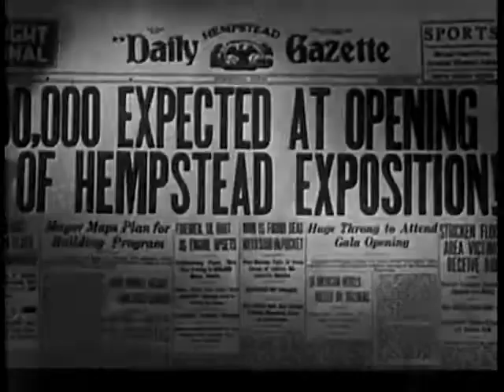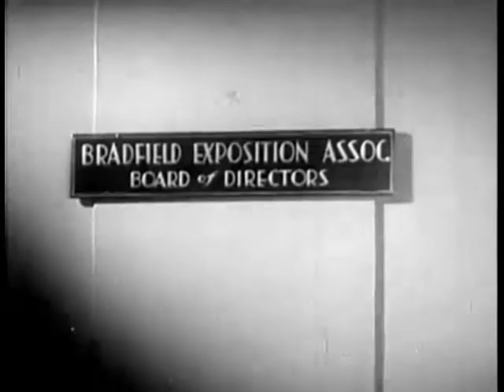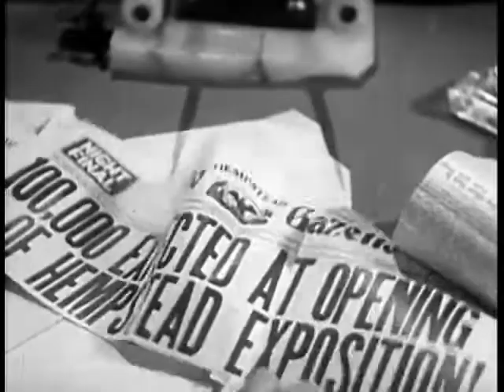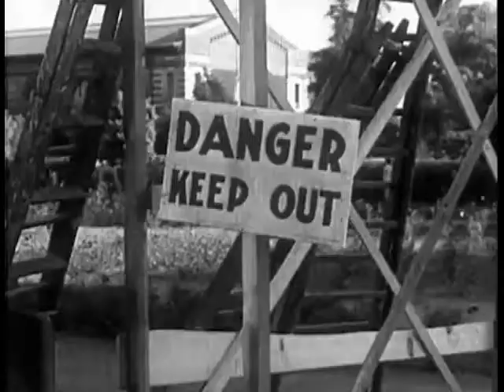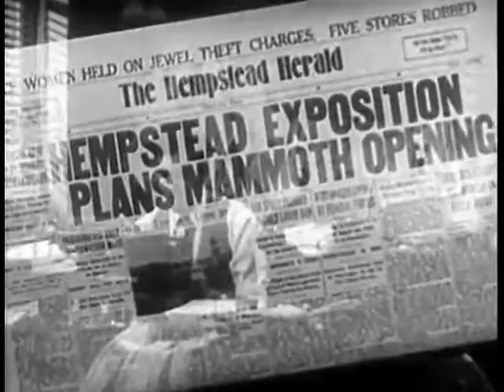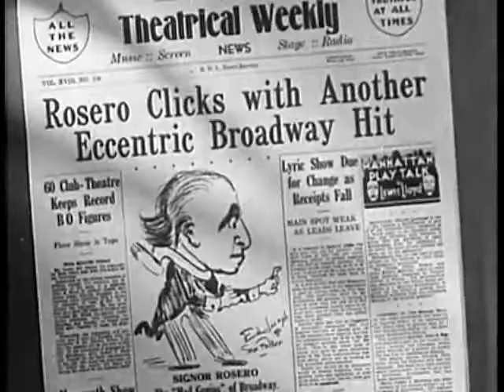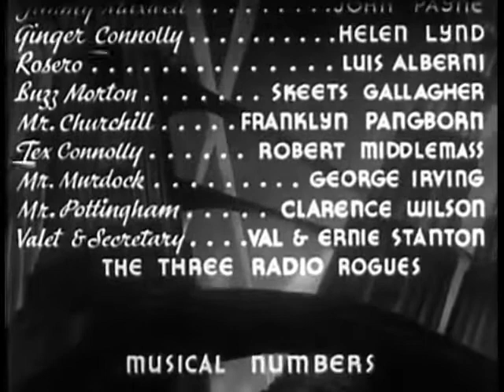1936 HATS OFF - John Payne, Mae Clarke - Full movie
Starring John Payne, Mae Clarke, Helen Lind, Luis Alberni, Franklin Pangborn, "Skeets" Gallagher and Robert Middlemass. Directed by Boris Petroff.

Rival press agents Jimmy Maxwell and Jo Allen have both been assigned to stir up publicity for separate exhibitions at the 1936 Texas Centennial.

One of a series of animated Halo shampoo commercials from the 1950s that parodied well-known children's fairy tales.